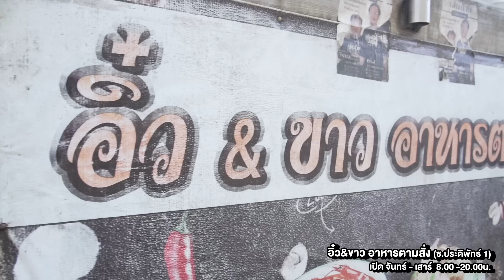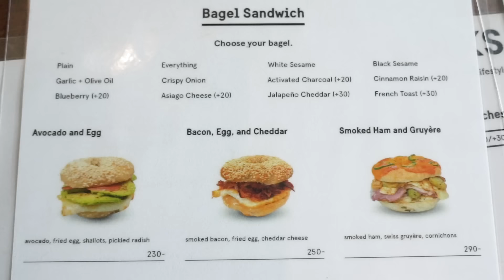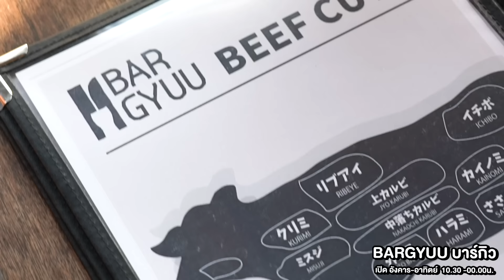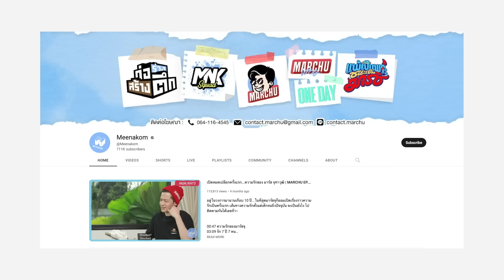อาหารของอาเล็ก Ep.95 อาเล็ก-มาร์ช ชวนกันกินชวนกันฟิน ที่ถนนประดิพัทธิ์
อาเล็ก-มาร์ช ชวนกันกินชวนกันฟิน ที่ถนนประดิพัทธิ์

กินไป มันส์ไป ตลกไป กับ มาร์ช จุฑาวุฒิ

มีเมนูอะไร ร้านอะไรบ้าง ไปดู!!!

อิ๋ว-ขาว อาหารตามสั่ง ประดิพัทธ์ซอย 1

โรงแรมอลิซาเบธ

Bargyuu บาร์กิว/RoofTop Bar & Charcoal grill